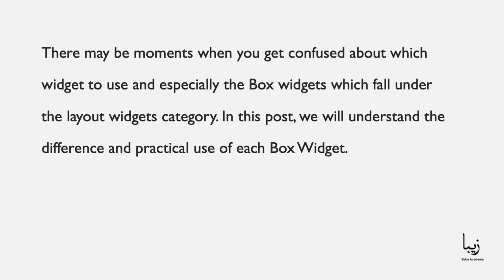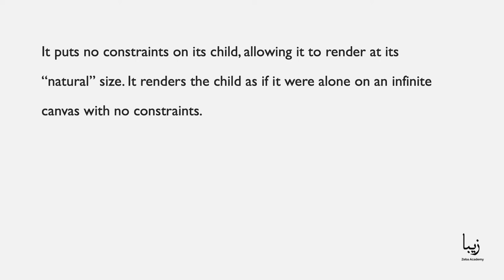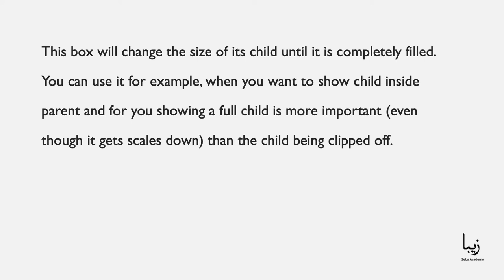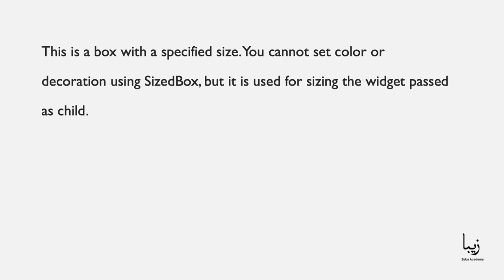What Are Box Widgets In Flutter?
There may be moments when you get confused about which widget to use and especially the Box widgets which fall under the layout widgets category. In this post, we will understand the difference and practical use of each Box Widget.